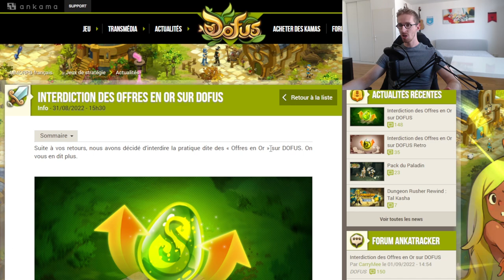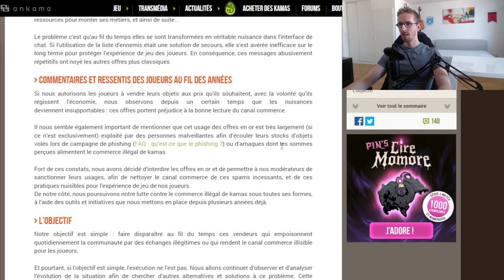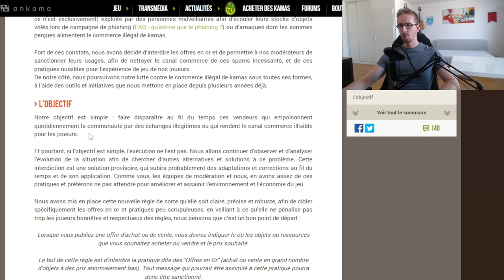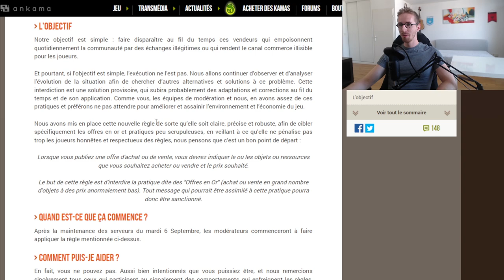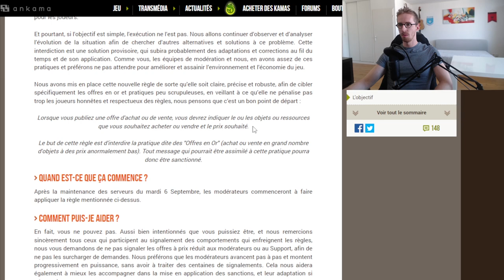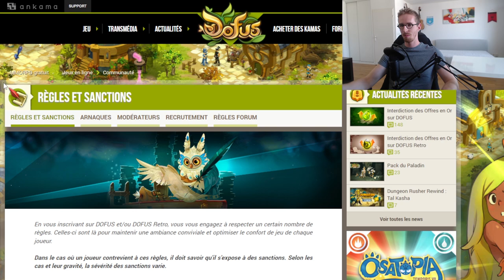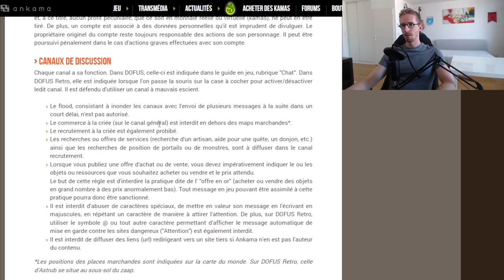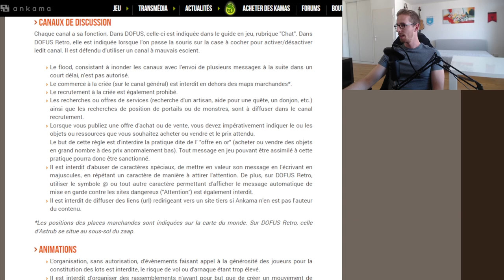LA FIN DES OFFRES EN OR SUR DOFUS ? NOUVELLE RÈGLE DANS LES CGU 😮 - Gryfox [DOFUS]